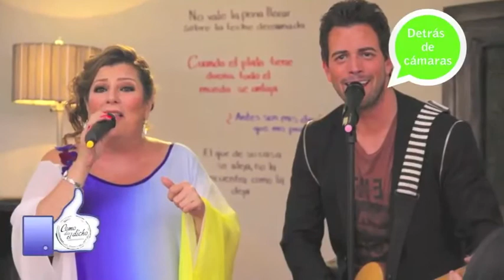ENTREVISTA CON JESUS CARUS PARA COMO DICE EL DICHO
5 Temporada Productora Genoveva Martínez